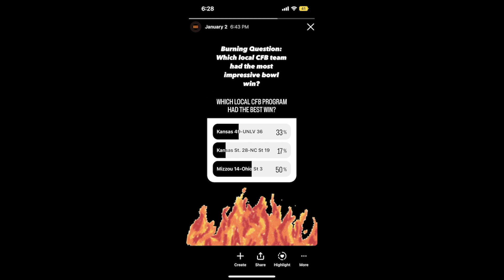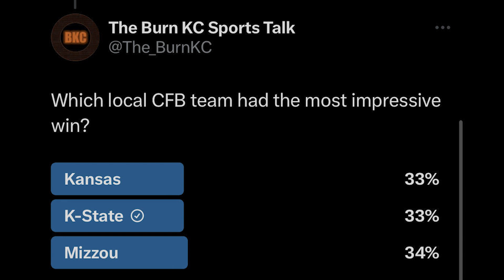ScorchCast 1/9/24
College football debriefing, the Lance Leipold situation, the Chiefs/Royals joint statement, the Chiefs playoff preview, and more on this week's ScorchCast!

Also: Let me know if I should release clips and the full ScorchCast. I know there are a few of you who have a hard time watching the hour-long episodes, so let me know if you think that would be a more palatable option. Cheers, and BurnItDown!